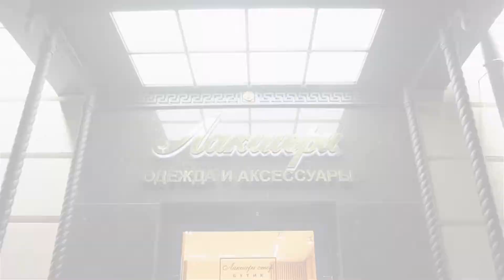Женская сумка West Hollywood от Saint Laurent, оригинал от известного бренда review: ID 161046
Женская сумочка West Hollywood универсального светло-серого цвета от Saint Laurent.

Прямоугольная модель с клапаном выполнена из матовой кожи теленка зернистой выделки.

Клапан украшен логотипом бренда: монограммой из металла серебристого цвета.

Внутри клапана располагается потайное отделение, которое застёгивается на двойную магнитную застёжку.

Сумочка имеет небольшие размеры и вместит только самое необходимое: кошелек или холдер для пластиковых карт, мобильный телефон, ключи, небольшую косметичку. Подклад сумки и плотного текстиля.

Внутри два отделения, карман-перегородка на молнии и плоский карман. Имеется также наружный карман для мелочей, которые должны быть под рукой. Носится сумочка на плечевом кожаном ремешке с двумя вставками-цепочками.

Подходит для повседневного образа.

Купить и узнать цены на фирменную продукцию Saint Laurent вы можете позвонив по номеру (whatsApp, viber, telegram)

Всегда рады видеть Вас в официальном корнере Saint Laurent в наших бутиках Лакшери Store (Нижневолжская наб. 8/7, Покровка 10, Покровка 50) и на страницах интернет-бутика